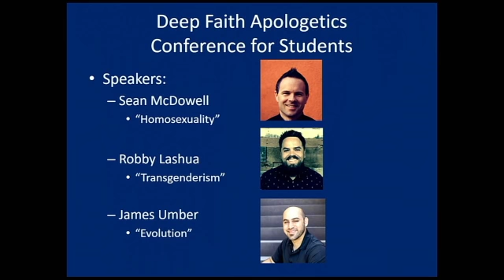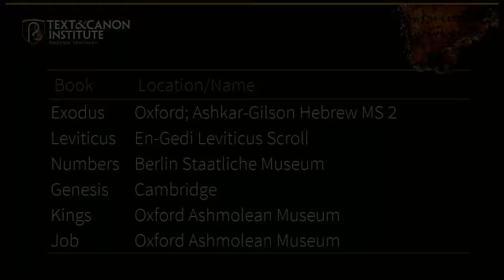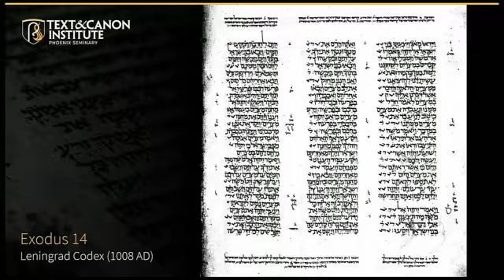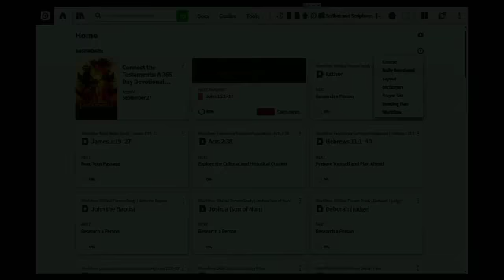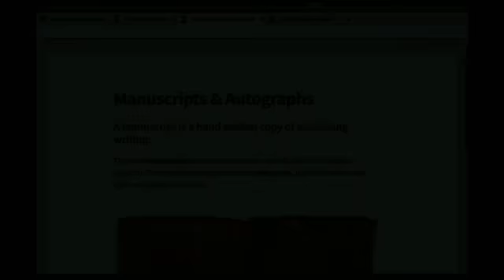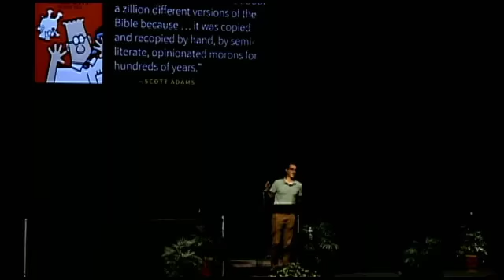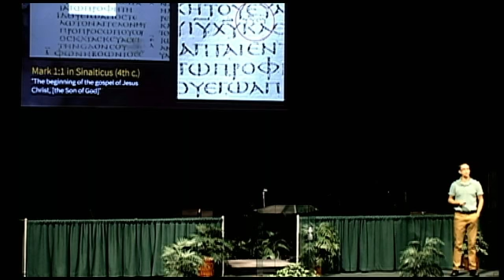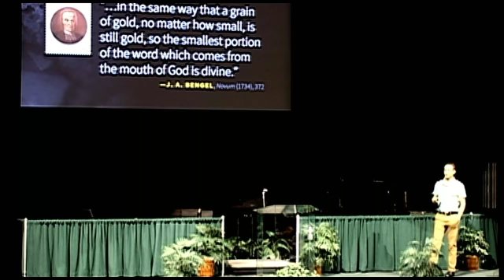2019_09_27 Scribes conf.